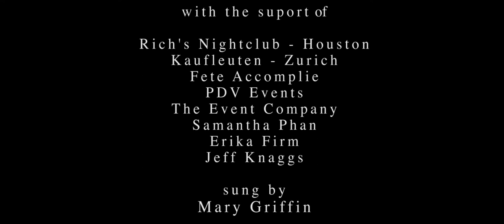Pierre Alexandre " Sweet Transvestite" A Short Film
Sweet Transvestite | a short film of Pierre Alexandre
directed & edited by : Robert van den Broek
executive producer : Josselien Meijs
camera : Giel Rozilio
with the suport of :

Rich's Nightclub - Houston
Kaufleuten - Zurich
Fete Accomplie
PDV Events
The Event Company
Samantha Phan
Erika Firm
Jeff Knaggs
sung by : Mary Griffin
media suport :
55Media for color grading, The Dogs Productions, Spinning Leaf Films,
Rockstar wigs, TUTS, Magpies & Peacocks, Hashtagonists.com
special thanks to:
Walter Louis, Ahshia Berry, Felix Dasilva,
Adam Asztalos, Diane Griffin Gregory
Christian Anderson, Marie Bosarge, Anna Arispe
My family and My heart Sean Clarry
v7.2

BORN IN PORT-AU-PRINCE, HAITI; RAISED IN NEW JERSEY; RESIDENT OF MULTIPLE COUNTRIES, PIERRE ALEXANDRE LANDED IN HOUSTON, TEXAS and NOW NEW YORK. AN ACCOMPLISHED ENTERTAINER WITH VOCALS AS WELL AS DANCE, PIERRE HAS PERFORMED ALL OVER THE WORLD, AND NOW IN HOUSTON. SEEN MOST RECENTLY AS “FRANK-N-FURTER” IN THE TUTS PRODUCTION OF “ROCKY HORROW SHOW,” HE BRINGS A KEEN SENSE OF THEATER TO HIS PRODUCTION REPERTOIRE. COUNT ON PIERRE ALEXANDRE EVENTS TO GIVE YOU MORE OF YOUR HEART’S DESIRES.